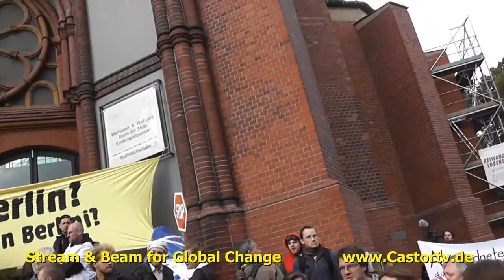wem gehört berlin 28092013 part004